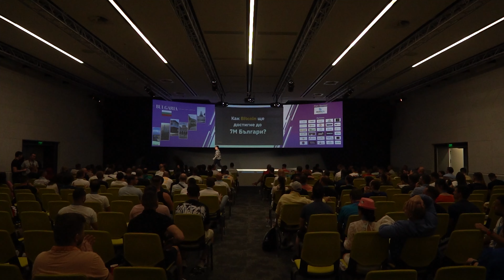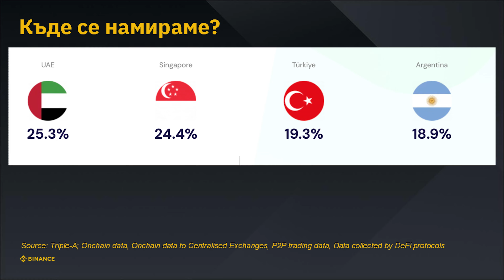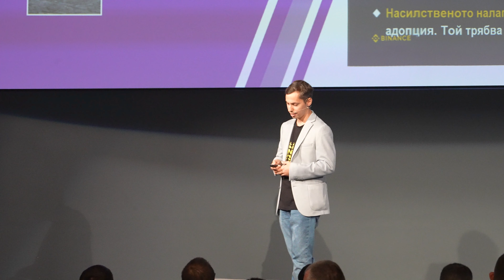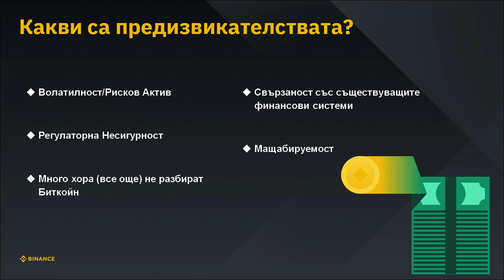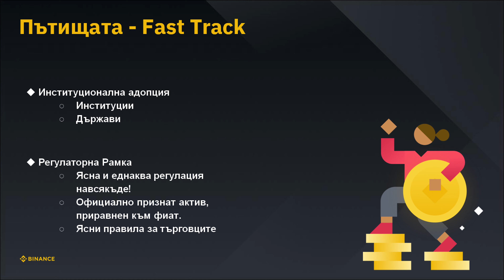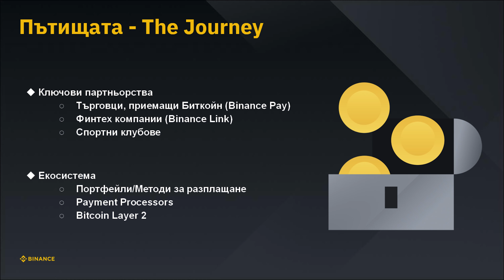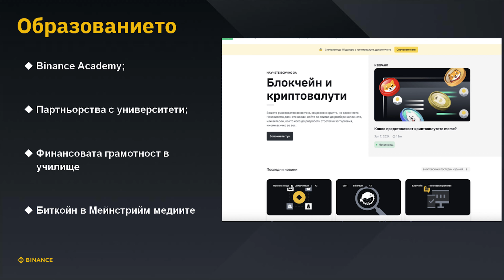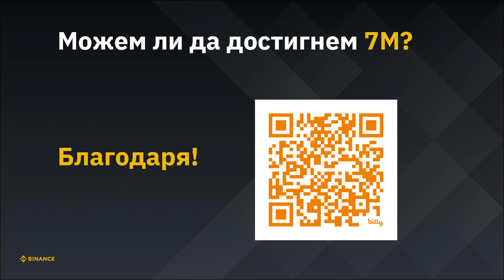Веселин Георгиев – Как Bitcoin ще достигне до 7М Българи? - Крипто Революция Конференция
Закупете криптовалути от ДОКАЗАЛИТЕ СЕ борси:
1. Kraken - поддържат Lightning Network - купуваш BTC и теглиш на Wallet of Satoshi
2. Binance - 10% по-ниски такси ако се регистрирате с моя линк
3. Coinbase - Получавате +$10 БОНУС като се регистрирате през моя линк и изпълните изискванията за търгуване